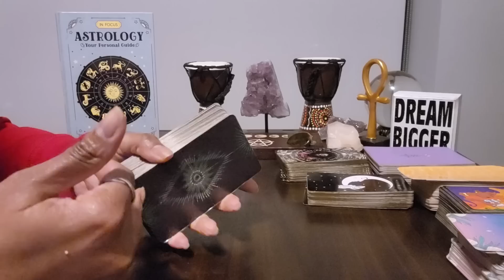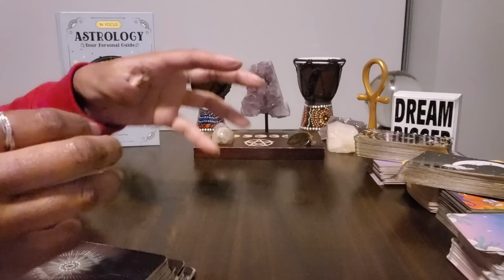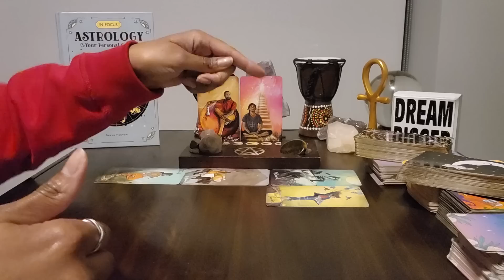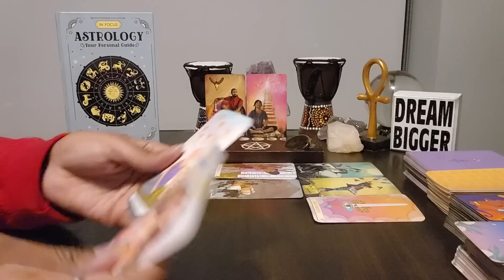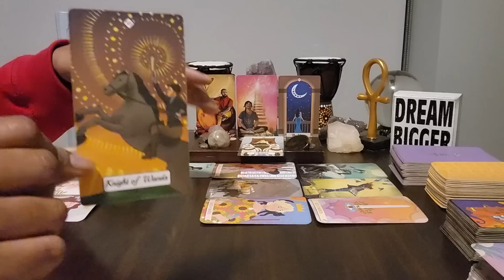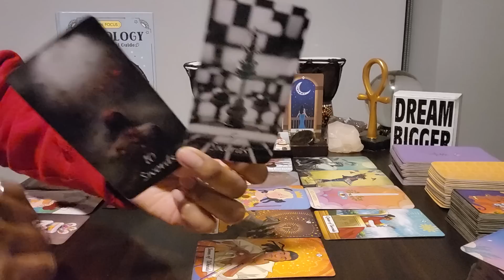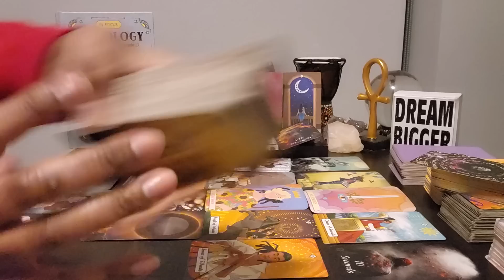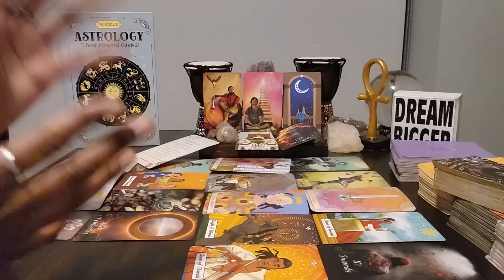Aries: Mar 31-Apr 30 & #5 - They will be exposed, & you'll FINALLY be free of their draining energy!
Table Read:  ASTROLOGY by Sasha Fenton